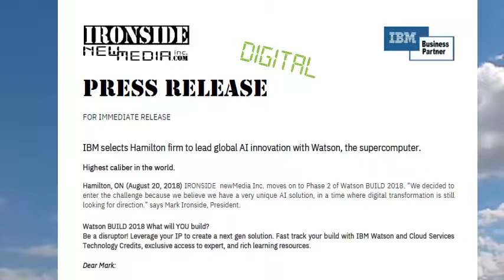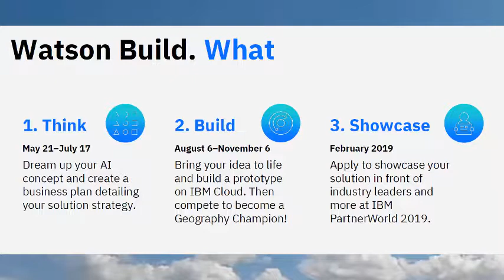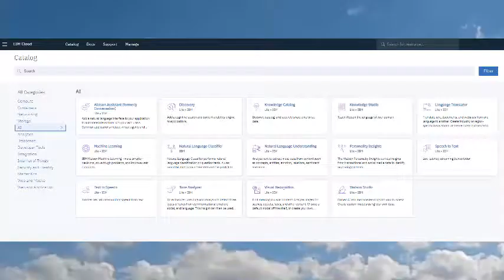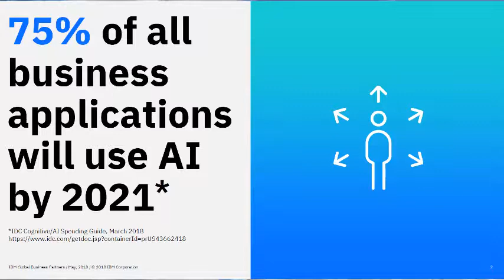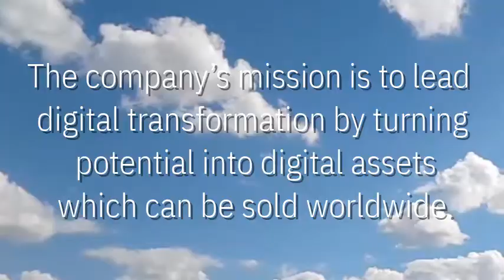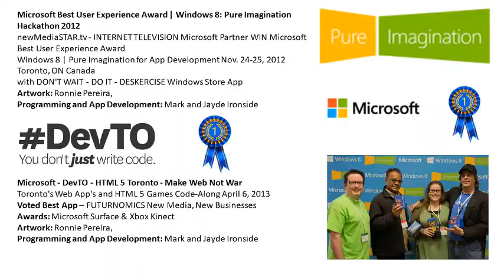IBM selects Hamilton, ON, Canada firm to lead global AI innovation with Watson, the supercomputer.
DIGITAL PRESS RELEASE

IBM selects Hamilton firm to lead global AI innovation with Watson, the supercomputer.
Highest caliber in the world.
Hamilton, ON (August 20, 2018) IRONSIDE  newMedia Inc. moves on to Phase 2 of Watson BUILD 2018. “We decided to enter the challenge because we believe we have a very unique AI solution, in a time where digital transformation is still looking for direction.” says Mark Ironside, President.

Watson BUILD 2018 What will YOU build?
Be a disruptor! Leverage your IP to create a next gen solution. Fast track your build with IBM Watson and Cloud Services Technology Credits, exclusive access to expert, and rich learning resources.

Dear Mark:
Congratulations! Your firm has been selected by IBM to move forward to Phase 2 of Watson Build. Submissions for this year's Watson Build were of the highest caliber.
Your ideas will now move to the Build phase where you will have access to IBM Watson and Cloud services technology credits* to apply to your solution, technical support, and subject matter experts to help you bring your concept to life as a working prototype. Phase 2 runs from August 6 - November 6, 2018.
“Now, we have all the tools we need to build BETA Specific Purpose Network TV™ [SPN TV™] with $7,000 USD OF assistance from IBM.” says Ironside. SPN TV™ is an Over-the-Top OTT Broadcast Project designed to create a new media digital economy based on turning potential into digital assets which can be bought and sold globally. OTT Broadcasting is classified as a broadcasting network which uses a ‘black box’ to manage and control the network. The prototype is actually a hexagon Code Name: ‘HexBox’ specifically designed to stream, upload and download files for the Specific Purpose Network Digital Television™ Channels.

The Specific Purpose Network TV™ system is envisioned to have 50 languages, 50 Market Sectors, 20,000 Vertical Markets and 400 Horizontal Specific Purpose Programs. “We need the power of Watson with Machine Learning and AI to build the best digital tv channels possible. When the build is finished we expect to have the largest, best and most sophisticated Digital Television network in the world.” says Ironside. “This is not meant to replace a search engine, it’s designed to give the user specific relevant data and much more interactivity. It’s meant to get you the information you need when you need it, no matter what device your are using. I believe this is going to help people and businesses increase sales, decrease overheads and improve communication globally.”

Now, the pressure is on for the Hamilton, ON based company to deliver on their innovative solution and concepts. This is leading edge technology and it needs to be delivered in an easy to understand format. “AI is just another tool, nothing to be afraid of, AI is just a tool.” says Ironside, owner and thirty year I.T. veteran. He goes on to say “I believe the reason IBM accepted our business plan and AI strategy is, we are utilizing every aspect of Watson and building a real global solution to build the new media digital economy. Thousands of people and businesses are looking for Specific Purpose solutions in Canada and the World. With SPN TV™ business owners and entrepreneurs will now be able to access within seconds specific relevant data.”

The company works directly with other IBM Business Partners in Hamilton and beyond including AirDoctor.tv, GoobopMedia.com, NovaVision.TV and AlFraPat.com. The company’s mission is to lead digital transformation by turning potential into digital assets which can be sold worldwide. Head Office is based in Hamilton, which is a great place to grow a business.

contains additional information.

Company Information:

IRONSIDE newMedia Inc. is an IBM Business Partner and top provider of digital solutions with over 30 years of IT expertise. Founded in 2017, a family led company with Mark, Ruthann and daughter Jayde Ironside. They have multiple Award Winning Programming, Project Leadership and Development credits. They produced and hosted the Cable 14 Program “Computers and You” a Live “Call-in” TV show assisting viewers with their computer problems from 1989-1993. The company has always been focused on delivering state-of-the-art technology, education and new media.